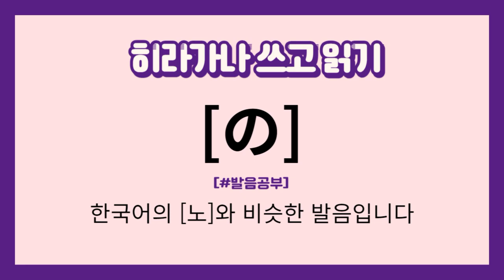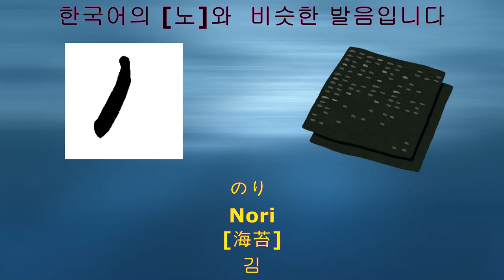05 [の]-[한국어의 [노]와 비슷한 발음]-[히라가나]-[ひらがな （平仮名） 쓰고 읽기]-[발음공부]